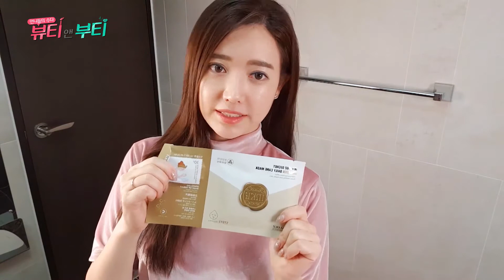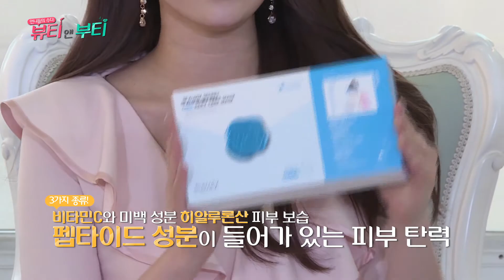뷰티앤부티 8회 엠제이코스메틱